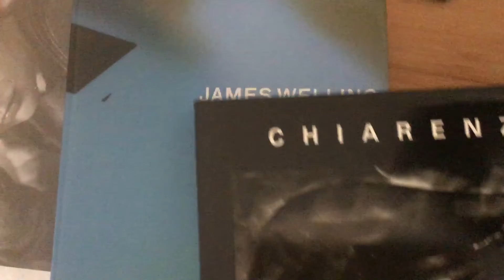September 17, 2020